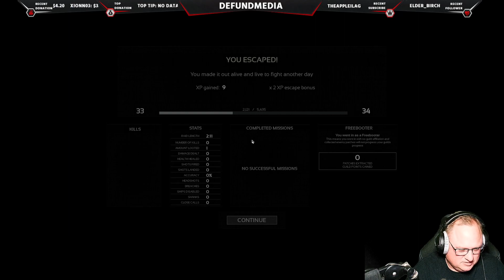Highlight: Marauders ..... A Huge Thank You To @Sojaro I Cant Thank You Enough